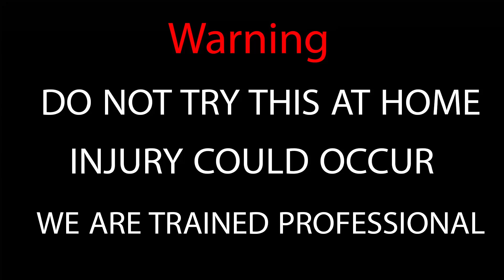Experiment Energy drink vs fire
WHAT'S UP GUYS!? BECAUSE HERE YOU WILL FIND A LOT OF INTERESTING VIDEOS WITH EXPERIMENTS, HOW TOS, CRASH TESTS, PRANKS, CRAZY TESTINGS & MUCH MORE.

ALL MY VIDEOS ARE MADE JUST FOR THE FUN PURPOSES & DO NOT PRETEND TO BE A MASTERPIECE OR AN EXAMPLE OF A TRUE SCIENTIFIC EXPERIMENT, PLEASE KEEP THAT IN MIND 😋

🔴 TAKE CARE & DON'T TRY ANY OF THIS AT HOME  😎

Other suggested titles :
Harms of sugar for the body - Experiment Sugar vs fire
Experiment grape vs fire
Experiment sweet watermelon vs Meat Grinder
Experiment spaghetti vs Meat Grinder